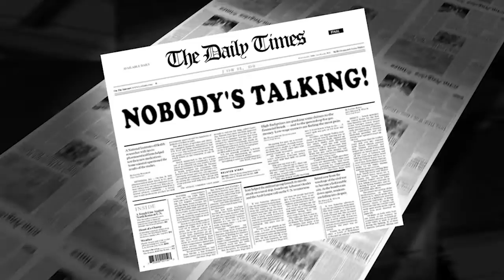"NOBODY'S TALKING'' --GARY LUCAS AND JANN KLOSE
From their album STEREOPTICON

Gary Lucas and Jann Klose’s music video for NOBODY’S TALKING is the fourth single from their acclaimed album STEREOPTICON, released by Cosmic Trigger Records. The video was created and directed by DeAngela Napier.

Gary Lucas--acoustic guitar, lead vocal
Jann Klose--vocals

special guest Jason Candler--alto sax

NOBODY’S TALKING (BUT EVERYBODY’S ON THE PHONE)
Lyrics by Gary Lucas, Jann Klose & Dan Beck

I’m movin’
I'm movin’ to the left now
I’m movin’ to the right now
I’m nationwide
Hey there
A little conversation?
I’m not a constellation
I‘m just a star
Walkin’ down Main Street
Rollin’ like a J...sweet
Two olives, a-okay…neat
I ain’t movin’ on a downbeat
I’m movin’
I’m nationwide
Hey there
Don’t lose your way there
Get lost in the game now
Know why you came
Two olives, a-okay…neat
Nobody’s talkin’
But everybody’s on the phone
Yeah, nobody’s talkin’